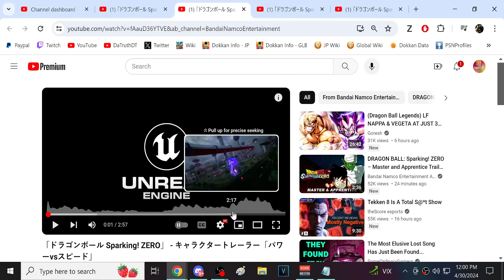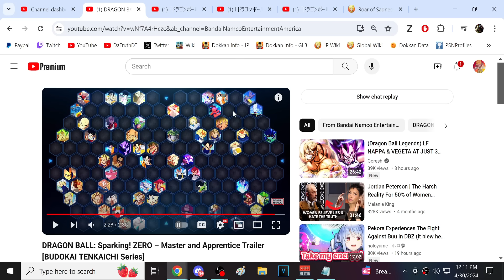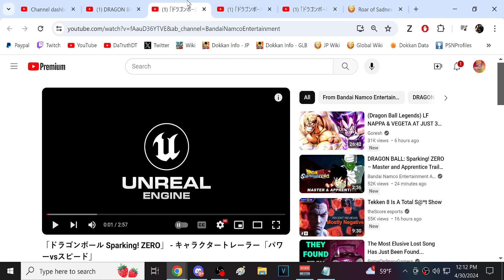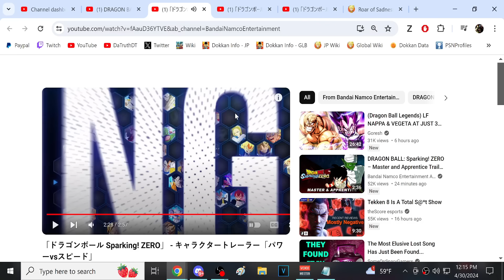*NEW* TRAILER!! DRAGON BALL SPARKING ZERO IS COMING AND SO AM I! Dragon Ball: Sparking! ZERO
Video Title: *NEW* TRAILER!! DRAGON BALL SPARKING ZERO IS COMING AND SO AM I! Dragon Ball: Sparking! ZERO